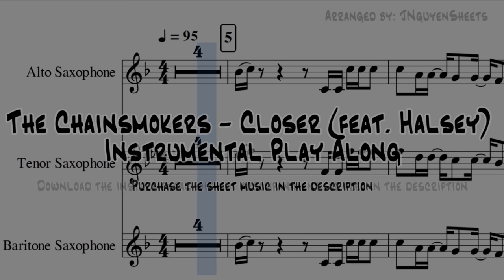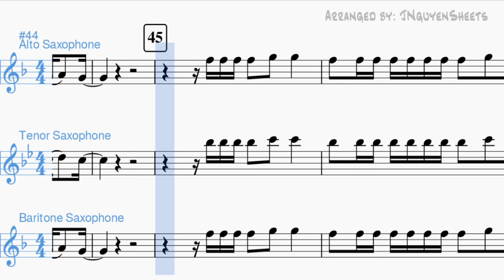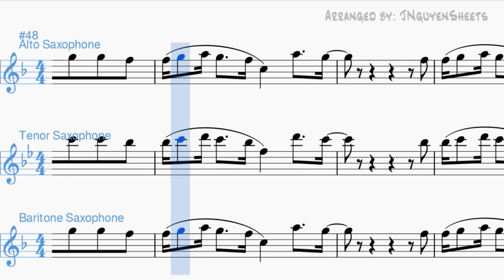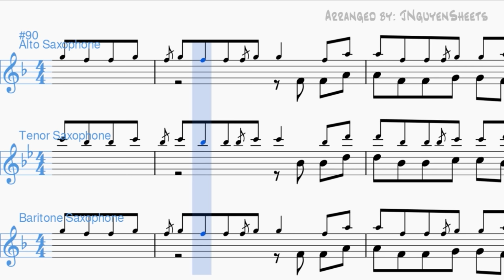The Chainsmokers - Closer feat. Halsey (Saxophone Sheet Music + Play Along)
Anything wrong with the sheet music or any of the links not working? Please let me know by commenting or sending me a personal message and I'll try to fix it as soon as possible. Thanks!